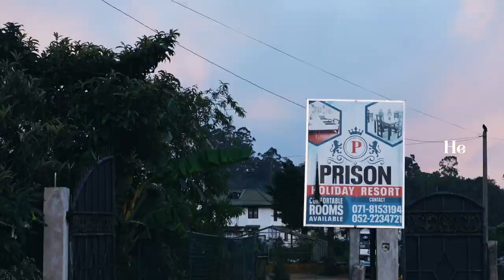Visiting Ella and Nuwara Eliya | Nine Arch Bridge | Sri Lanka in a Tuk Tuk Vlog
Did you know that black tea and green tea come from the same plant? Because I had no idea! I assumed they were two different plants. In the mountainous region of Sri Lanka, you see endless rolling hills blanketed in tea plants. During our days here we were able to visit a factory, tour the city of Nuwara Eliya and visit the city of Ella. Thanks for joining in on my adventures throughout Sri Lanka in a tuk tuk. Come see where the best tea in the world is produced!